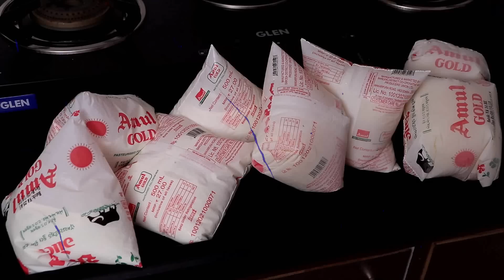Sandwich for kids School Tiffin Box | Lunch Box Recipe | Lassi Recipe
Sandwich for kids School Tiffin Box | LunchBox Idea

MEYER COOKWARE

Code - Neelam15

PRODUCTS USED

FlipFlop (Chappal)

My Gadgets